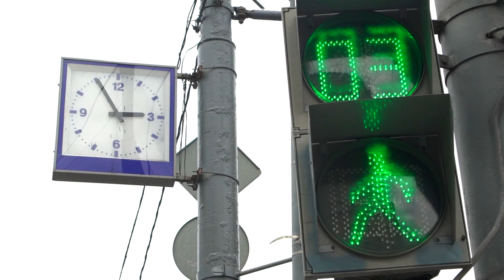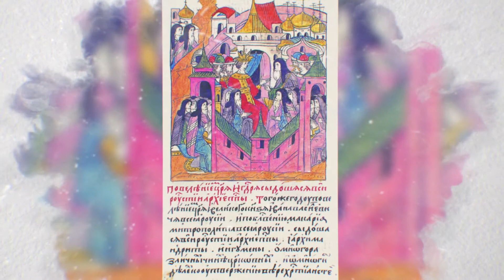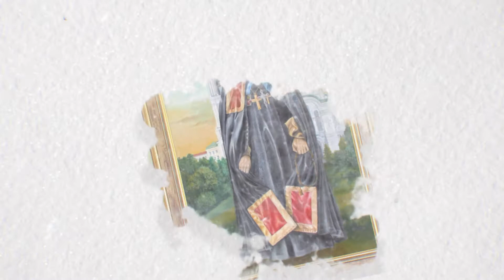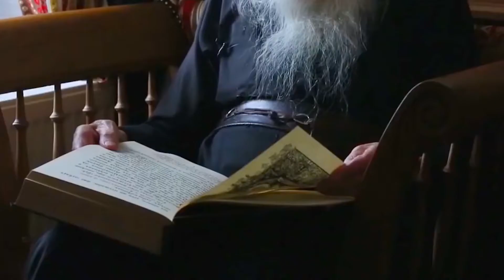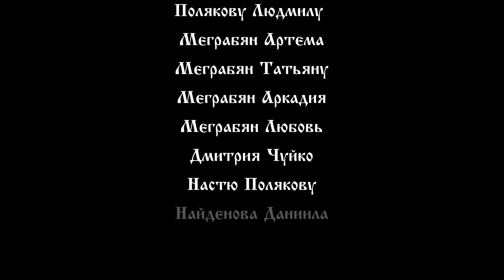Монастырь Успения Пресвятой Богородицы Калужская Свято-Тихонова Пустынь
Несколько лет  назад началось возрождение одной из великих святынь русского Православия — мужского монастыря Успения Пресвятой Богородицы Калужская Свято-Тихонова пустынь.
Став свидетелем «Великого Стояния на реке Угре» 1480 года, и пережив разграбление от польско-литовских войск Лжедмитрия II, монастырь был почти полностью уничтожен в советские годы. Сегодня обитель переживает свое второе рождение. Восстанавливаются не только стены храмов и монастырских корпусов, но что более важно — возрождается опыт монашеской жизни. Опыт, которым славились наши монастыри на протяжении всей истории русского Православия.
О значении монастыря как в истории России в целом, так и в судьбе отдельных людей в частности, рассуждают участники фильма - митрополит Калужский и Боровский Климент и наместник монастыря Свято-Тихонова Пустынь архимандрит Тихон (Завьялов).